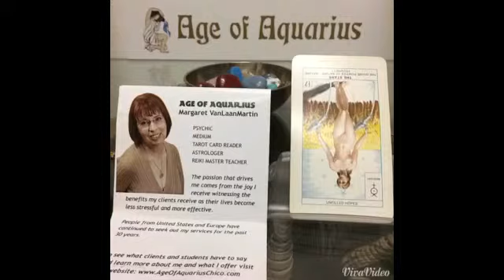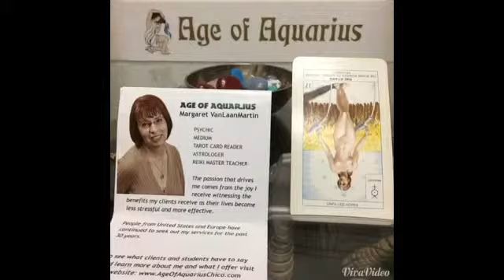August 7, 2015 Today’s Psychic World Barometer Tarot Card Reading is The Stars (Reversed)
August 7 Today’s World Barometer Tarot Card Reading is The Stars (Reversed). Today’s energy says our hopes will not be fulfilled concerning a relationship. We think we are giving more than we are getting. It’s true, but be extra nice anyway.  Psychic reading of today's energy by Margaret VanLaanMartin, Psychic and Medium, ageofaquariuschico.com